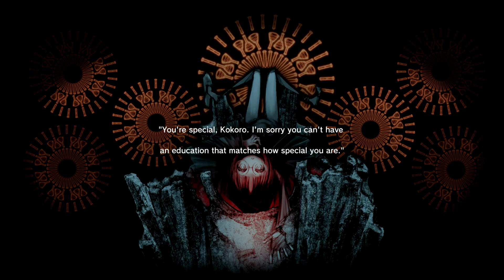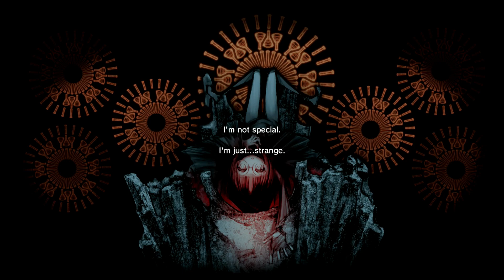MONARK (PS5) (FULL GAMEPLAY) - Part 21 - BRINGING KOKORO BACK